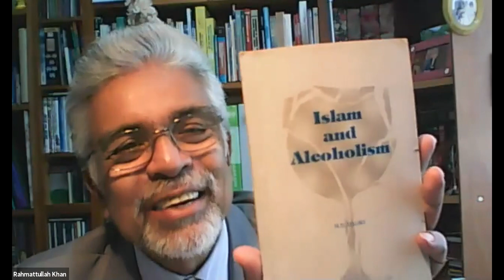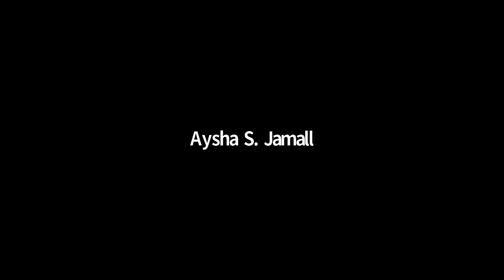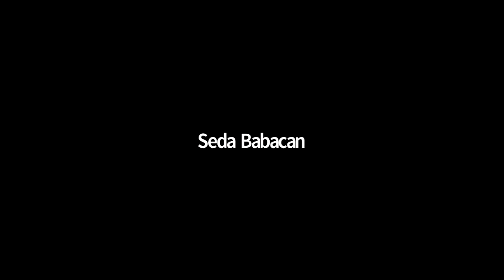Tribute to Professor Malik Badri - What we learnt from him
Universiti Pendidikan Sultan Idris Malaysia & ISIP- International Students of Islamic Psychology presents: Tribute to Professor Malik Badri RA.
Keynote speakers:
Professor Rahmattullah Khan
Professor Suleyman Derin

Panel:
Professor Ibrahim Bouzidani
Dr Salami Mutiu Olagoke
Amy Mardhatillah
Roslina Abdul Rahman

Moderator:
Seyed Jamaluddin Behrang MirI

A gathering in remembrance of  esteemed scholar, Professor Malik Badri, rahimullah.

Long time colleagues and students share gems they have learnt from Professor Malik Badri, through their personal interactions.
Speakers from Turkey, Malaysia, Nigeria, and more, reflect on the task ahead of us in the field of Islamic psychology.